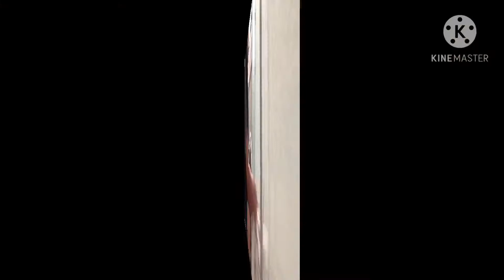Its yuan’s bath time🐶